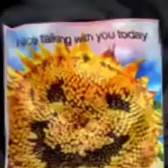Changes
video by Stone Fox